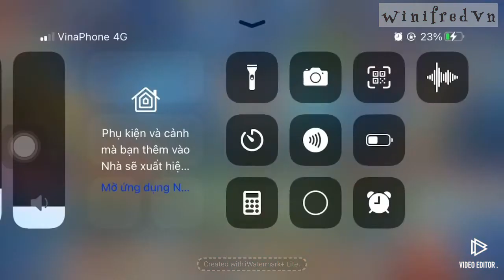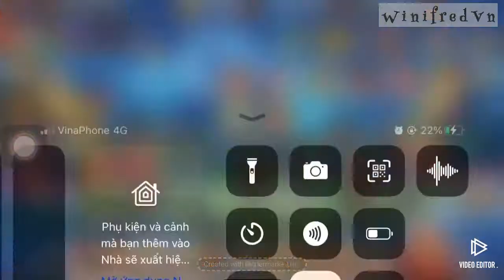tw Tiêu 30k kim cương đua boss, vòng 2 được những gì ..?